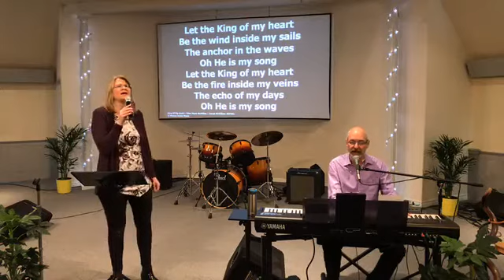April 5 2020 Live Stream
Say No To Fear By Pastor Ron Ecker